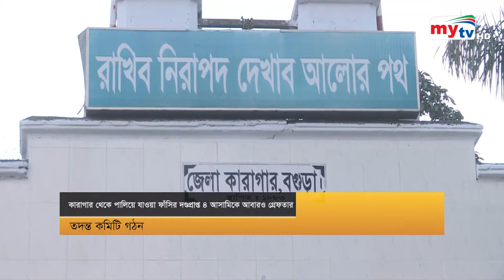Bangla News Update | 7.30 PM | 26 June 2024 | Mytv News